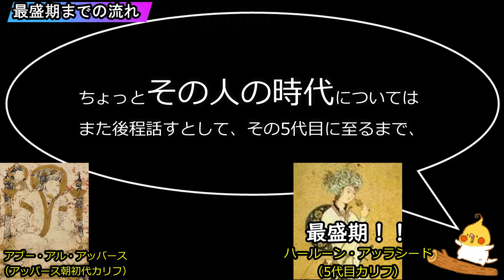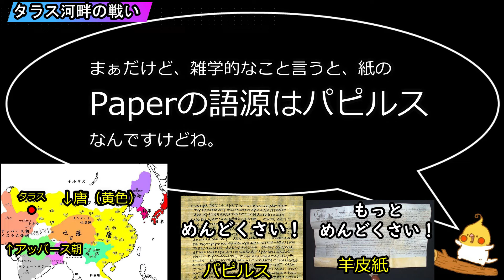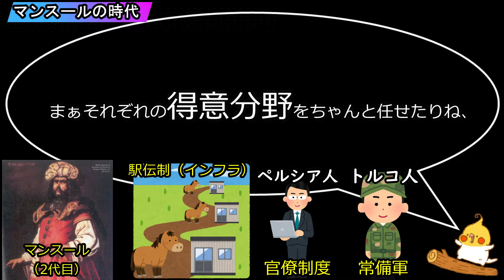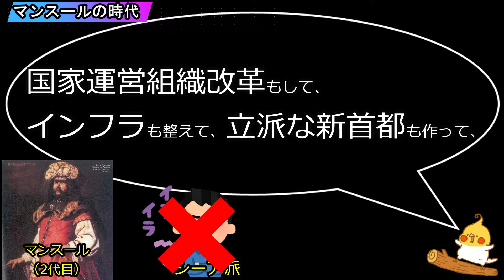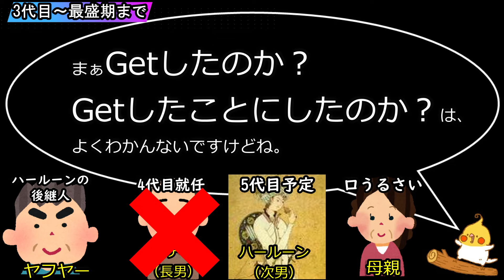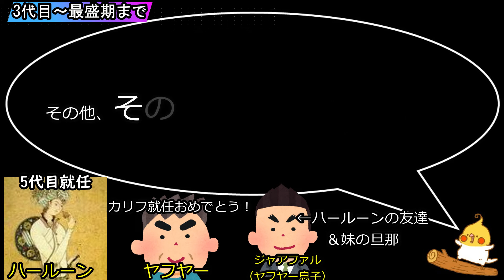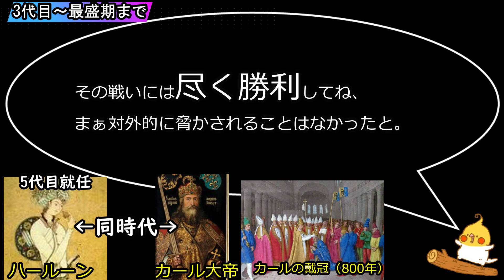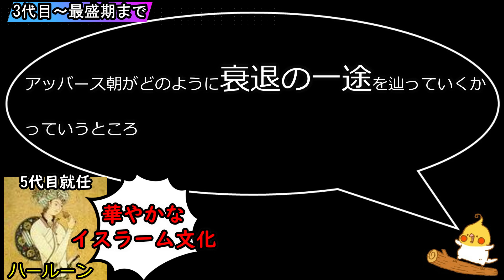イスラーム世界 成立と発展 #9 アッバース朝 発展編【世界史】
世界第二位の宗教、イスラームの起源について学ぼう！
今回はアッバース朝の建国後～黄金期までについて説明します。